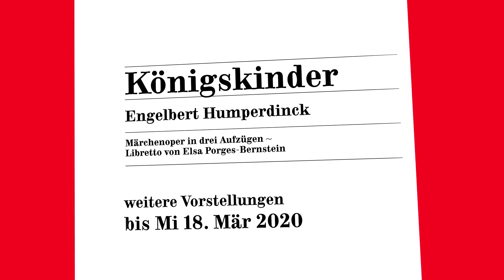Einblick in die "Königskinder"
Nach fast 80 Jahren ist sie nicht nur nach Graz, sondern auch nach Österreich zurück gekehrt: Engelbert Humperdincks Oper "Königskinder". Hier ein erster Einblick! Video vy Reziprok